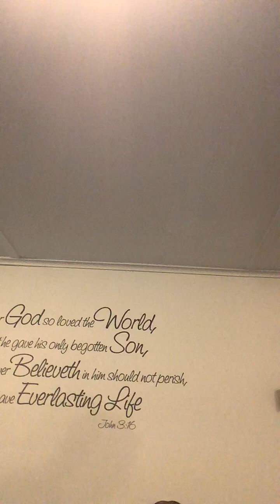May 6, 2023